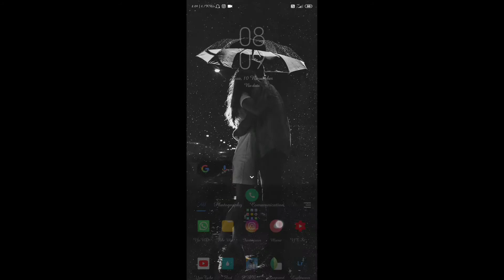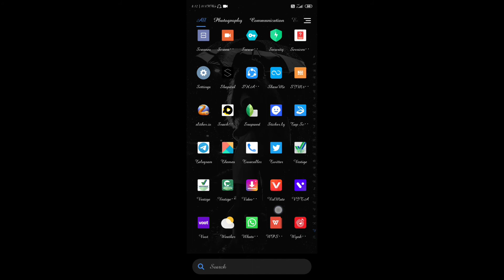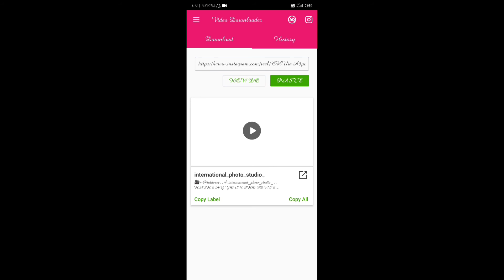Instagram ka koi bhi video kaishe download kare.... How to download Instagram video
Any problem comment